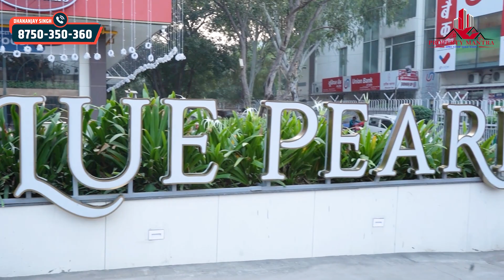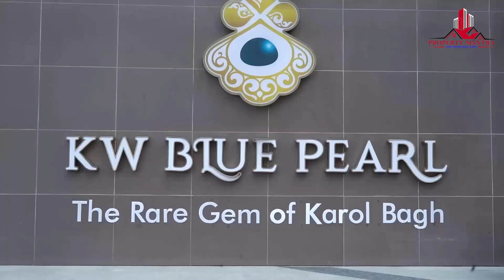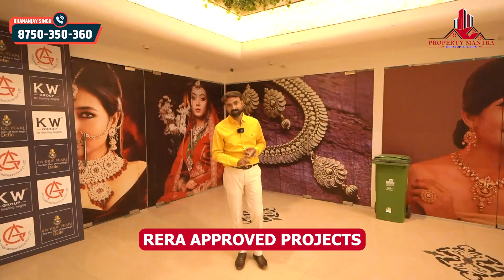KW Blue Pearl Mall | Commercial Free Hold Property in Karol Bag | Nr Jhandewalan Metro Station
*-KW DELHI BLUE PEARL MALL*
*Total Land - 1000 Mtr*
*Property Type - Free Hold*
*Location – Karol Bagh-KW Blue Pearl Mall, Near Jhandewalan Metro Station, New Delhi – 110002*

*Starting Investment* - 30 Lacs onwards*

*Possession Time* - 30 days (RTM)

*_Prices List_*
Ground Floor - 2,50,000/- per sq.ft.
1st Floor - 1,90,000/- per sq.ft.
2nd Floor - 1,65,000/- per sq.ft.
3rd Floor - 1,50,000/- per sq.ft.

*_Sizes_*
Unlockable Starts from - 20 sq.ft.

_Payment Plans_
▪️Down Payment Plan - 10:90

*Possession Minimum Guarantee*

• 12% Return p.a. for 3 Years

• 8% Guarantee p.a for 6 Years

📍Address:- A1/1, 1st floor, Rama Park, Dwarka Mor, Near Metro pillar no 763, Delhi, India, Delhi - 110059